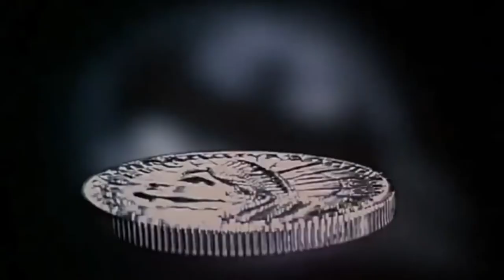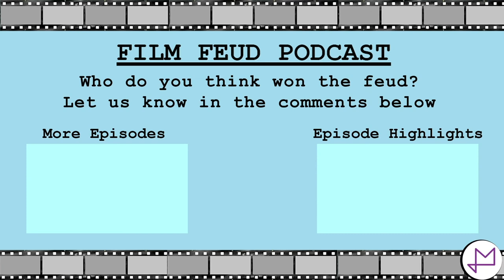Worst Harry Potter Movie? | Harry Potter and The Deathly Hallows Part 2 | Film Feud Podcast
A deplorable representation of the Harry Potter universe? Or, the closest recreation of the Harry Potter universe that can be made for screen? We feud, you decide!

On this week's episode, Vidur and Vikram get their wands out to duel over the final instalment of the Harry Potter series , The Deathly Hallows - Part 2. Off the bat, Vidur compares this to Season 8 of Game of Thrones (rule of 8 or something), while Vikram praises how close this movie comes to the recreating the books. Vidur complains how the actors didn't "age" well (?) while Vikram compares the directors work with previous Harry Potter directors. The boys finally agree on something down the road, and that is Ralph Fiennes portrayal of Lord Voldermort (how dare you take that name!).

Credits:
Animation and Video - Virat Tiwari. Abhishek Dobhal